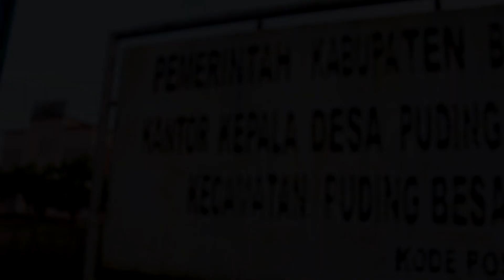Desa Puding Besar | Inovasi Pengolahan Gambir | Program Inovasi Desa